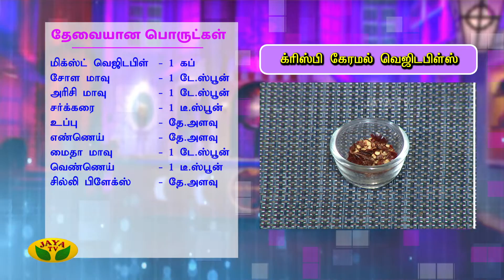வித்யாசமான க்ரிஸ்பி கேரமல் வெஜிடபிள்ஸ் | Roasted Vegetable Salad Recipe | Adupangarai | Jaya TV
Roasted Vegetable Salad Recipe | Adupangarai | Jaya TV
வித்யாசமான க்ரிஸ்பி கேரமல் வெஜிடபிள்ஸ் | RoastedVegetableSalad Recipe

Category Entertainment